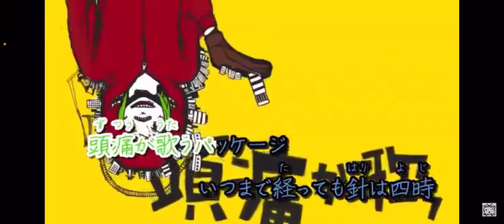たっくんの歌って見たシリーズ2曲目今回はマトリョシカを歌って見たよ！是非聴いてね！